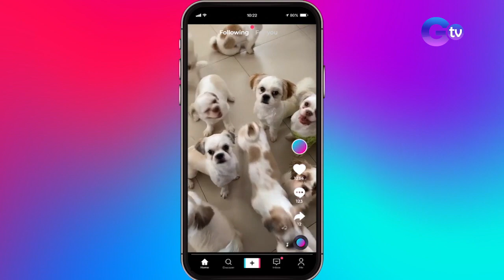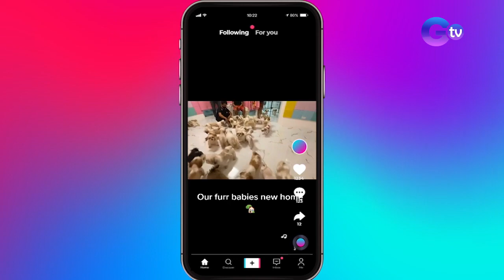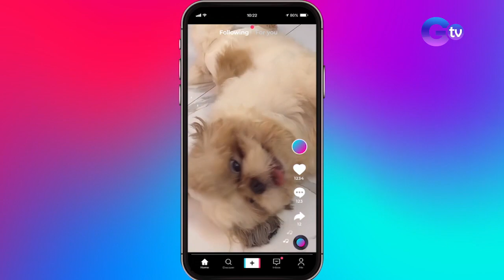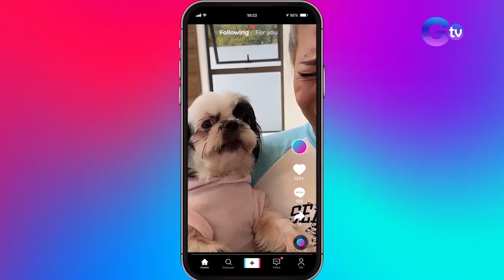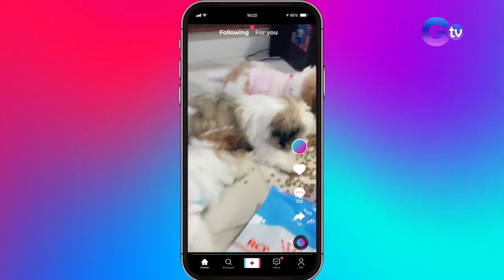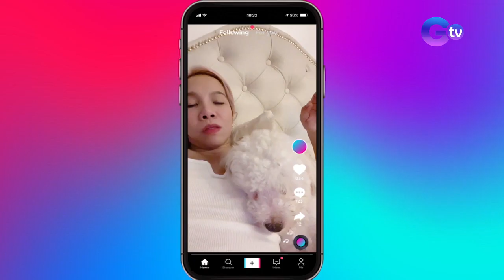Pinoy girl group na '4th Impact', 120 ang alagang shih tzu?! | Good News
(Aired August 20, 2022):  Hindi lang lima kundi 120 na shih tzu ang alaga ng Pinoy girl group na "4th Impact"! Paano kaya nila ito inaasikaso? Panoorin ang video.